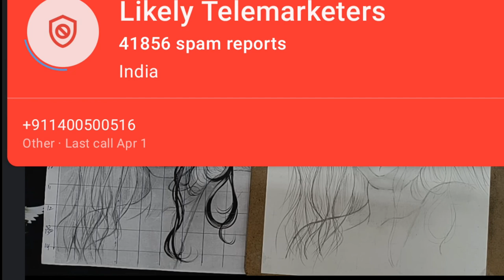how to draw a girl sketch // unique sketch // part -4.